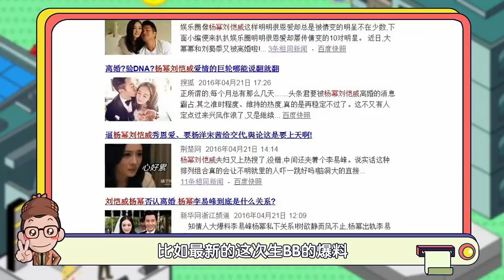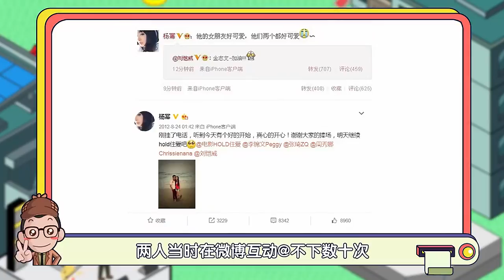《名侦探猴赛雷》李易峰哭瞎！扒一扒杨幂有没有出轨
网络综艺节目《名侦探猴赛雷》，以脱口秀+侦探剧情节作为表现形式，引入时下热门的具备话题性的各种偶像、八卦、娱乐、情感、社会现象等话题，通过猴赛雷调侃逗逼的形象放大讨论。